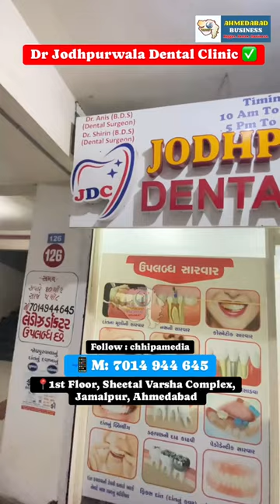Dr Jodhpurwala Dental Clinic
Dr Anis Jodhpurwala
Dr Sirin

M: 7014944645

Follow : @chhipamedia

Location : Shop No 126, Sheetal Varsha Complex, Jamalpur, Near Behrampura Police Chowki, Ahmedabad-380022

Jodhpurwala, Dental Clinic, Ahmedabad, Dr Anis, Teeth,